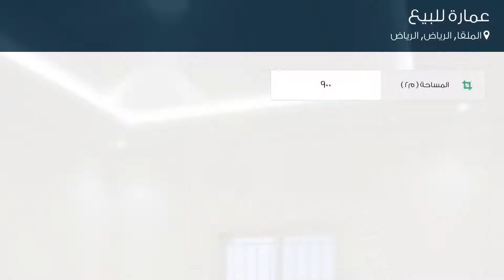عمارة للبيع في حي الملقا, مدينة الرياض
تفاصيل العرض:-

رقم: 4507586

ميزات:-

14 الوحدات, سكني